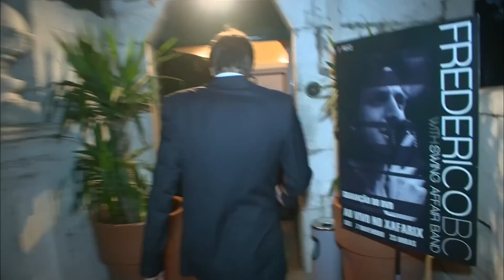All Of Me - Frederico BC W/ Swing Affair Band - Live in Lisbon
For some people a revelation to others a certainty, now Frederico BC with Swing Affair Band offers you a live DVD recorded in two mythical spaces of Lisbon nightlife.

Imagine yourself in a live music bar surrounded by friends. Imagine yourself in a place where you can relax after a busy day enjoying your favorite drink. Well now,whenever you want,you can enjoy  the sound of the Swing Affair Band and Frederico BC at your home.  Listen, see and review whenever and wherever you want.

Over an hour and a half of music, photos, bonus and unique moments of a currently highly successful music project in Portugal.

Frederico BC with Swing Affair band is much more than a tribute is much more than a revival. Let's swing together?

NOV 2011